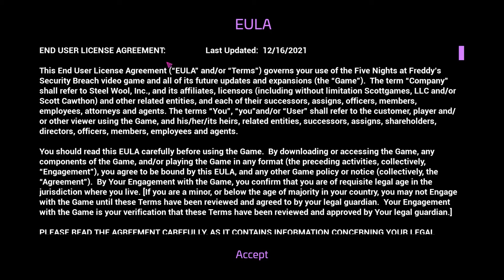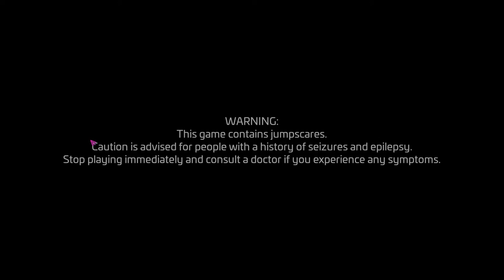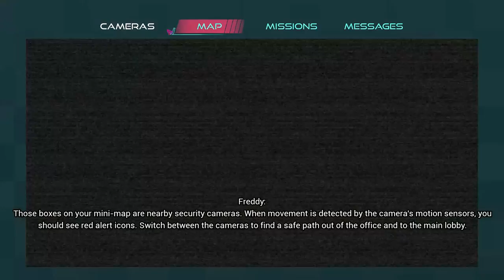Five Nights at Freddy's | Security Breach Part 1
Part one Five Nights at Freddy's Security Breach